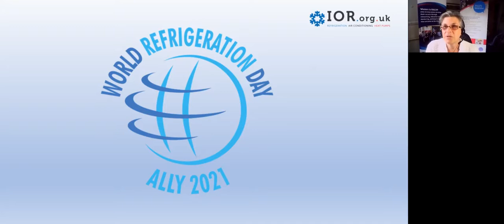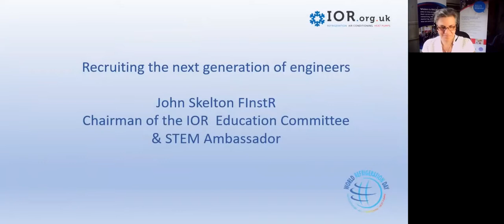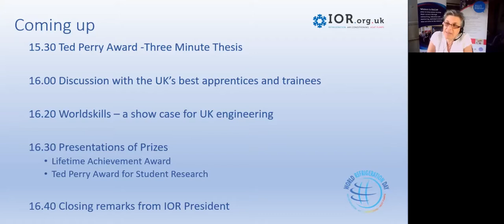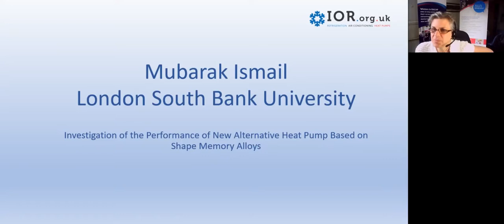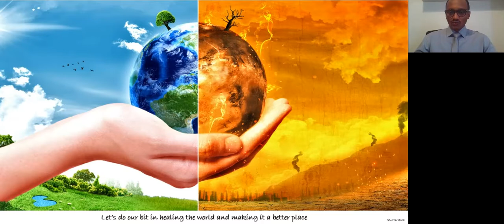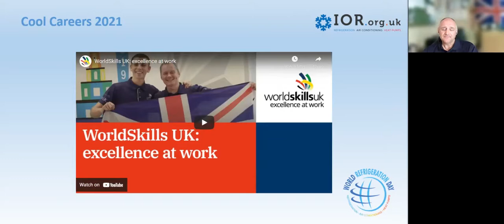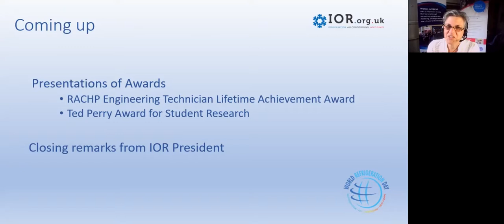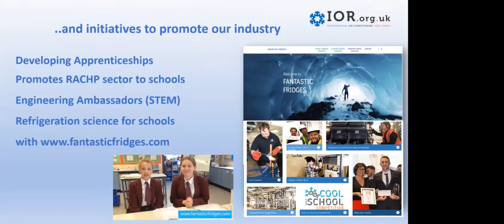Cool Careers - a World Refrigeration Day Special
Help us to raise awareness of lifelong career opportunities in the exciting world of refrigeration, air conditioning and heat pump engineering. Hear from Engineering Managers, Education specialists, Apprentices, Researchers and those who have dedicated their whole working life to this fascinating sector.